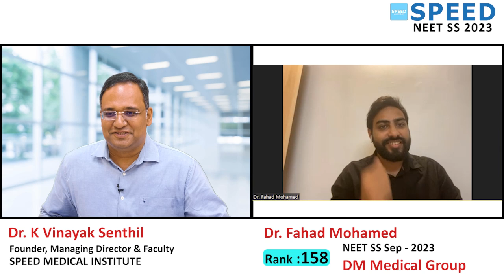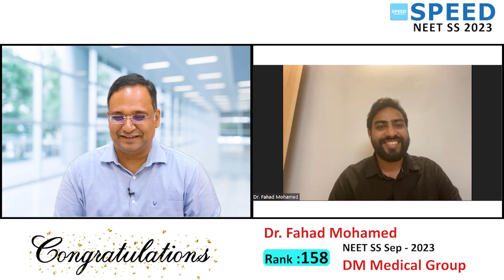NEET SS 2023 - DM Medical Group, Dr. Fahad Mohamed, Rank - 158, SPEED Topper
⚕️ Course Duration:
 3 Years | 2 Years | 1 Years | 6 Months | 3 Months | 2 Months

Special Features
• 24/7 access to all previous recordings of live sessions you missed.

1. Medical Group
2. Paediatric Group
3. Respiratory Medicine Group
4. Anaesthesia Group
5. Radiodiagnosis Group
6. Microbiology Group
7. Pathology Group
8. Pharmacology Group

1. Surgical Group
2. OBG Group
3. Orthopaedics Group
4. ENT Group

1. Cardiology
2. Paediatrics
3. Critical Care Medicine
4. Gastroenterology
5. Nephrology
6. Endocrinology
7. Anaesthesiology
8. Medical Oncology
9. Pulmonology
10. Neurology
11. Clinical Immunology and Rheumatology
12. Clinical Hematology
13. Pathology
14. Clinical Pharmacology
15. Infectious Diseases
16. Radiology

1. Surgical Gastroenterology (SGE)
2. Urology
3. Surgical Oncology (Oncosurgery)
4. Endocrine Surgery
5. Plastic Surgery
6. CTVS & Vascular Surgery
7. Neurosurgery
8. Pediatric Surgery
9. Head and Neck Surgery
10. Gynaecological Oncology